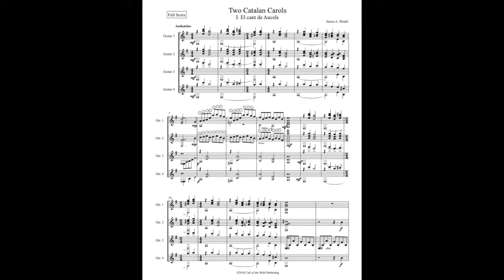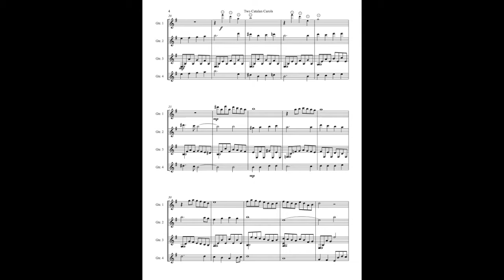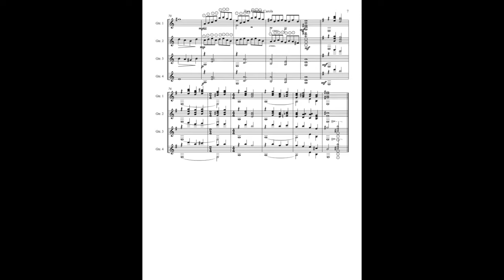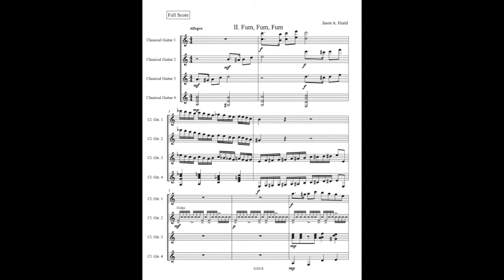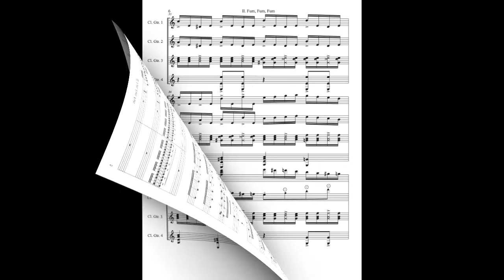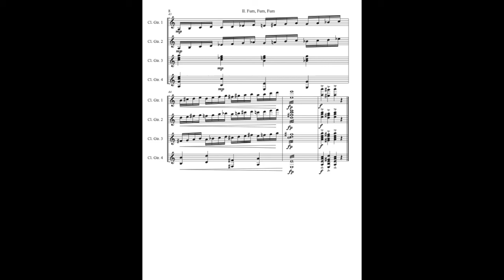"Two Catalan Carols", by Jason A. Heald, performed by the Corvallis Guitar Society.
"Two Catalan Carols" by Jason A. Heald, is an arrangement of "El cant des Aucels" and "Fum, Fum, Fum" for guitar orchestra. It is performed by the Corvallis Guitar Society under the direction of Berto Boyd.